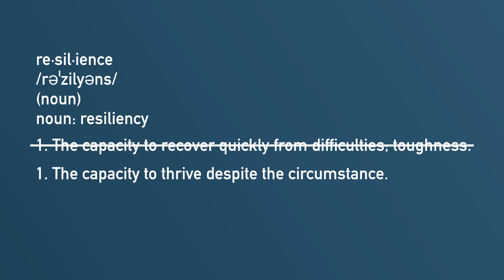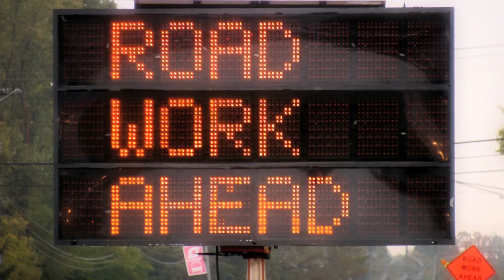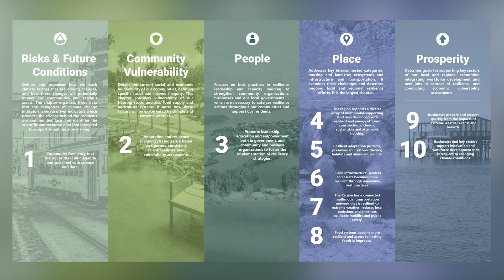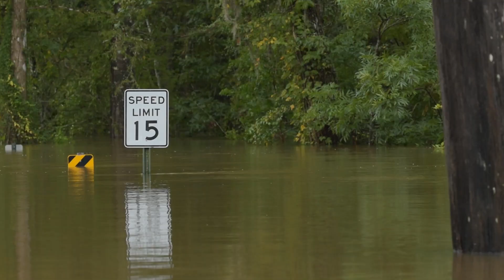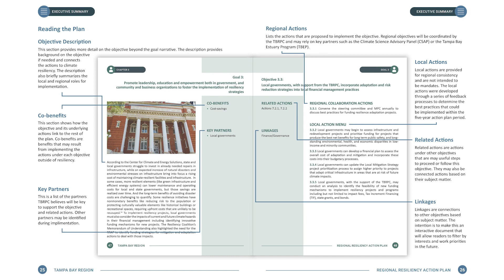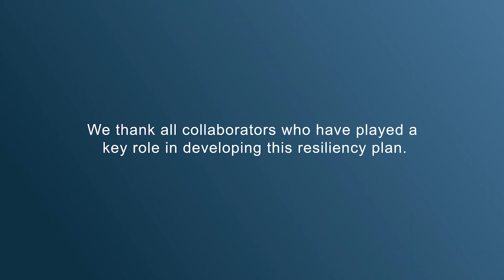Tampa Bay Regional Resiliency Action Plan